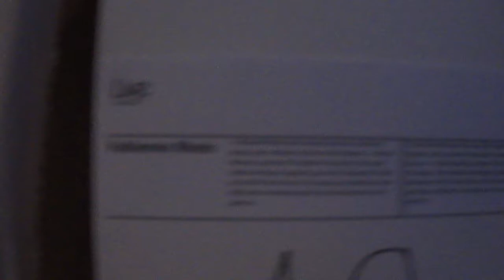polizeno,video LIVE ART arsenal 2013